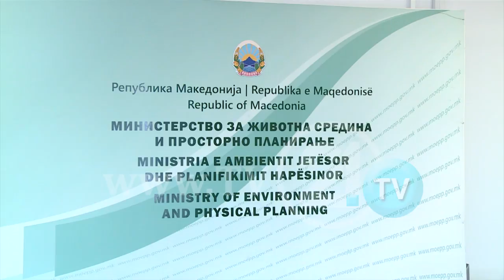ZAEV BESON NË MINISTRAT AKTUAL, NUK DO TË KETË RIKONSTRUIM TË QEVERISË